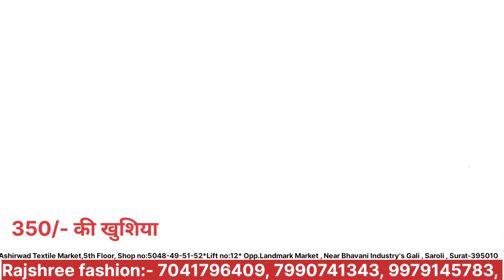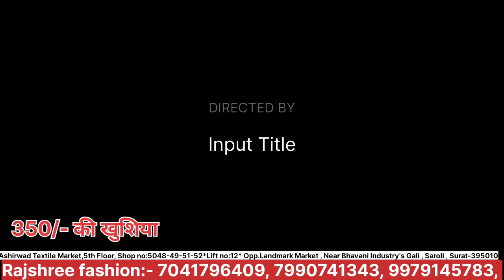ऐसा क्या बोल दिया ग्राहक ने, 😱 ladies suit manufacturer के बारे मे, Rajshree fashion surat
अब सूट खरीदना हुआ और भी आसान, 1 सेट भी घर बैठे मिलेगा,

नमस्कार,
आज हम आपको फिरसे लेकर आगये हैं
बड़े बड़े मॉल मे भी सूट यहाँ से जाती है / Cash On Delivery , Biggest suit Brand , New Collection प्लेन कॉटन कि सभी प्रकार की Variety आपको इनके पास देखने मिल जाएगी अधीक जानकारी के लिए Video पूरा देखें.

RAJSHREE FASHION*

Address:–
Ashirwad Textile Market
5th Floor,
Shop no:5051
Lift no:12
Opp.Landmark Market , Near Bhavani Industry's Gali , Saroli , Surat-395010
Gujarat (India)
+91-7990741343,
Ladies suit:-

Ladies kurties

ORDER PROCESS RAJSHREE FASHION

STEP-1
You need to take screenshot from video or PDF.

STEP-2
You need to share screenshots on watsapp number with your address.

STEP-3
You will receive estimate with account details.

STEP- 4
You need to make payment and share payment screenshot on watsapp

STEP-5
After payment  confirmation your parcel will be dispatched within 24 hours

अस्वीकरण :
यह वीडियो केवल शिक्षा के उद्देश्य से आपको सूरत में कपड़ा बाजार और दुकान के विवरण से संबंधित जानकारी प्रदान करने के लिए बनाया गया है। किसी भी प्रकार के व्यवसाय में किसी भी प्रकार के लाभ या हानि के लिए टेक्सटाइल हब (Textile Express) और यूट्यूब (YOUTUBE) जिम्मेदार नहीं होंगे। कृपया अपने स्वयं के जोखिम पर व्यवसाय करने पर विचार करें.

अपने Shop की  वीडियो बनाने के लिए हमे   Whatsapp पे मैसेज  करे  : 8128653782,   (pls don't call)